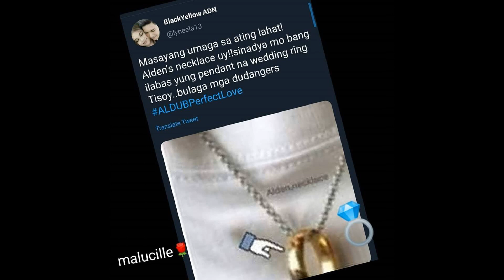ALDEN RICHARDS!!THE MOST AWAITED REVELATIONS THE RINGS THAT TELL EVERYTHING IS REAL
WELL THIS 2020 YEAR TO NG ADN AT MAICHARD💍💖💑🙏👊 PURO POSITIVE AT GOODVIBES LANG ANG IISIPIN WAG TAYO PAPAAPEKTO SA ISSUE AT HANASH 💪👊 MAGING MATALINO TAYO AT WAG TAYO MAGPAKABABA KATULAD NG BASHER NA WALANG ALAM SA MAICHARD💪👊😝 PURO LANG SILA SCMEDIA 😂😁👊 KUNG DI MAN MASABE NG MAICHARD SA ADN ANG GUSTO NILA SABHIN PINAPAKITA NILA ANG MGA 💍 NILA NA SINASABENG KAPIT LANG DAHIL SILA LANG ANG TOTOO ANG MAICHARD
Pinakita na talaga n alden ang isang matibay na resibo na non pa tama tayong adn kahit kailan hindi tayo naging delulu lg gaya ng mga sinasabi ng mga kurimaw na yan.Para din yan sa mga dudangera parin at patuloy na nagkaka hd sa knya tigilan na nila